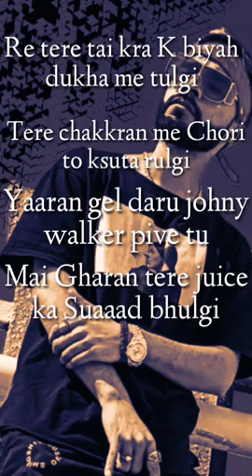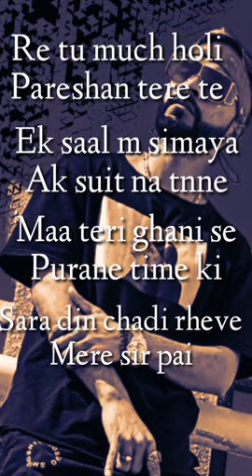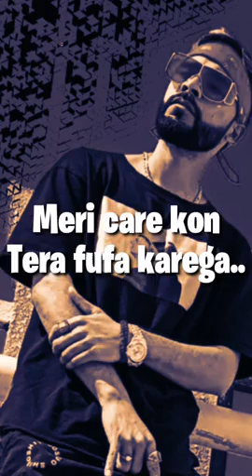9 March 2022